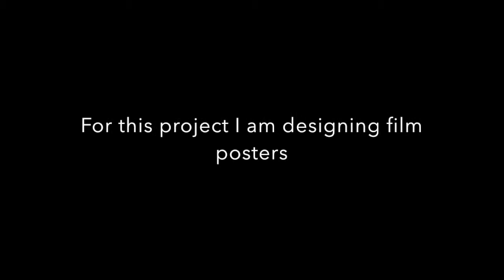Movie poster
Design project 2